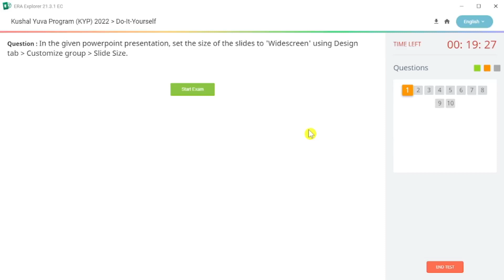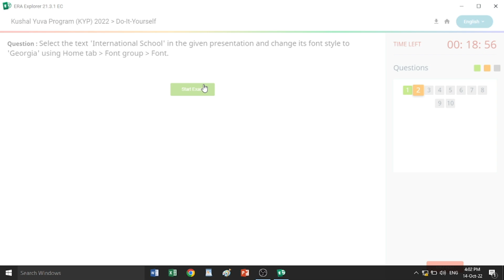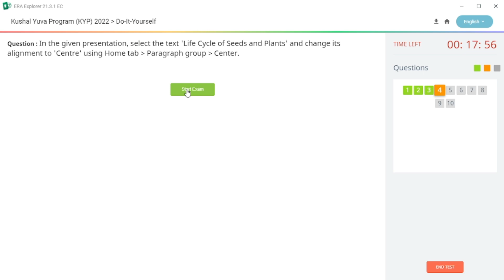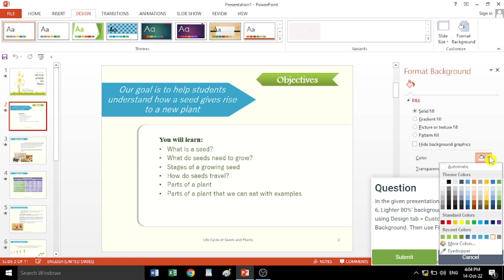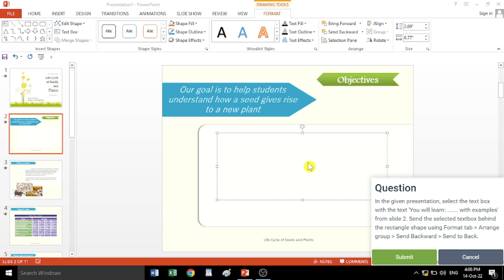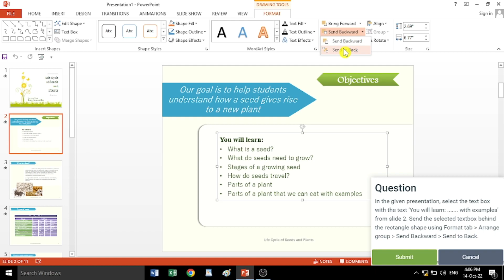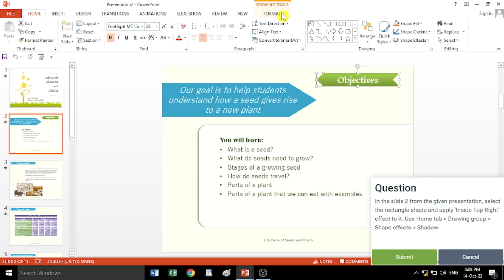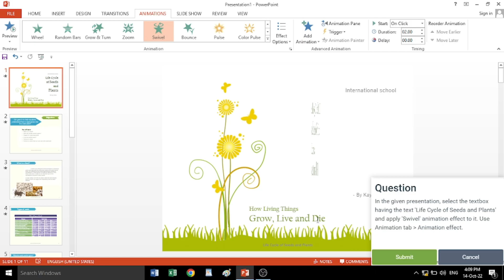DO-IT-YOURSELF SESSION 67 | BS-CIT SESSION 34 [HINDI]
This is do-it-yourself of Session 67 of BS-CIT Session 34. I hope it will help you to solve all questions of your Session.

KYP से जुड़ी सभी प्रकार की जानकारियाँ प्राप्त करने के लिए मेरे वेबसाइट पर जाएँ-